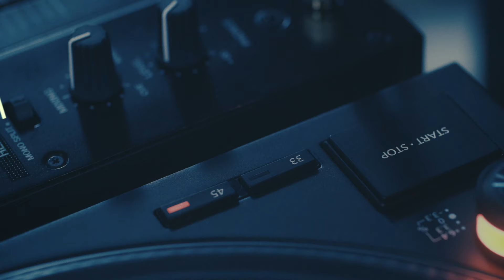DMC WORLD SCRATCH CHAMPION: CTMB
November 3rd @ The Midway: San Francisco CA